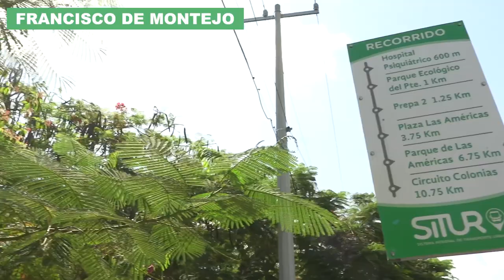Queremos una Mérida mejor para todos.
Renovaremos el número de unidades de transporte público para brindar un mejor servicio a las y los ciudadanos.